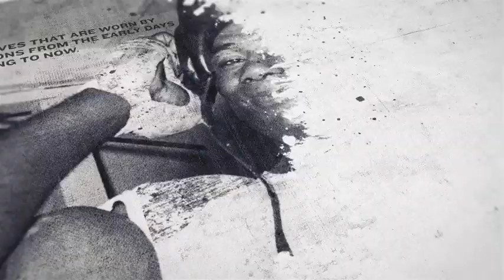2000 TICKETS SOLD ON HIS OWN? - NATHAN HEANEY v KONSTANTIN ALEXANDROV (FULL) WEIGH-IN / BT SPORT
2000 TICKETS SOLD ON HIS OWN? - NATHAN HEANEY v KONSTANTIN ALEXANDROV (FULL) WEIGH-IN / BT SPORT